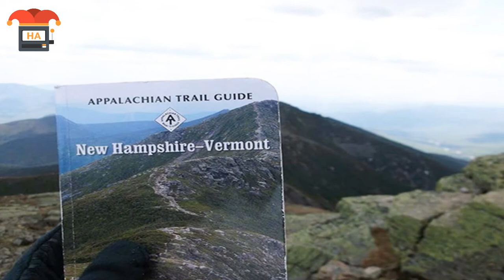10+ Fotos die viel zu perfekt sind, um wahr zu sein! #4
10+ Fotos die viel zu perfekt sind, um wahr zu sein! #4

Quellenangabe:
- Google Bilder (Lizenzfrei)
- Flickr
- Free Footage
- FairUse Footage
- Memes